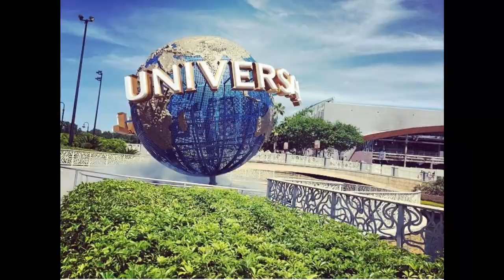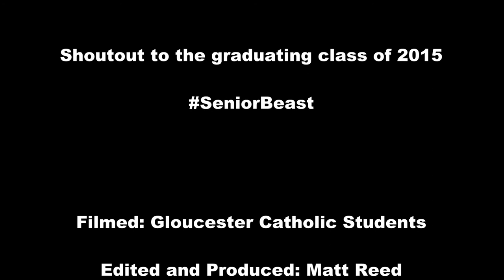Senior Trip 2015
Gloucester Catholic Senior trip 2015 to Disney World! Hope you Enjoy and share it around!!!